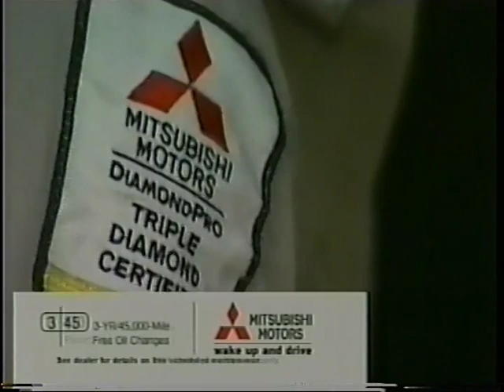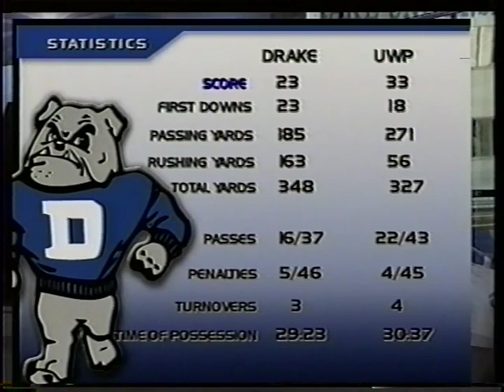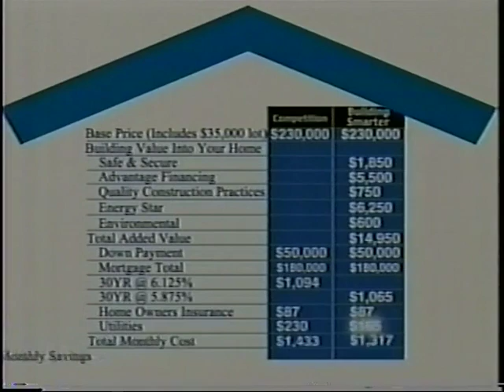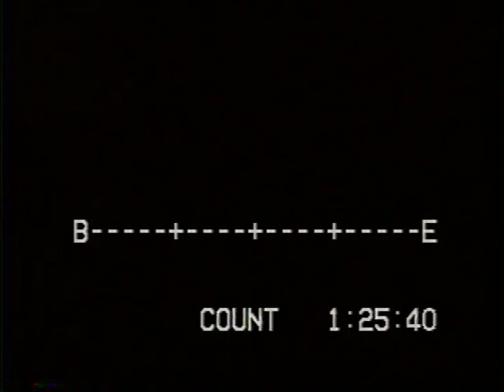9-18-2004, Drake Vs Wisconsin platteville, L, 23 - 13